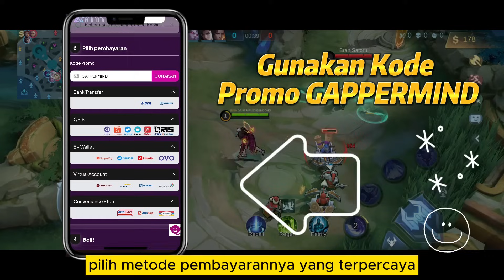CARA MAIN NATAN ITEM TERBARU + ULTI NATAN SAKIT❗BUILD NATAN TERSAKIT 2024❗GAMEPLAY NATAN TOP GLOBAL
Halo semuanya. Di video kali ini kita bakal bahas Tutorial Natan Terbaru 2024 dan Gameplay Natan Top Global 2024. Emblem Natan 2024 + Control Setting Natan. Item Natan Tersakit 2024 dan Build Natan Tersakit 2024. Cara Main Natan Gold Lane 2024, Spell Natan Inspire dan Combo Natan Tersakit. Tonton sampai habis ya biar paham.

🔗🔗🔗 TAGLINE
natan top global
natan mobile legends
gameplay natan
tutorial natan
natan terbaru
natan gold lane
natan best build 2024
natan hyper
natan jungler
natan inspire
combo natan
tips ulti natan
cara main natan
item natan tersakit 2024
item natan paling sakit 2024
build natan tersakit 2024
build natan paling sakit 2024
build natan terbaru 2024
control setting natan
natan september 2024
natan tersakit
natan mlbb
emblem natan
spell natan
natan mvp